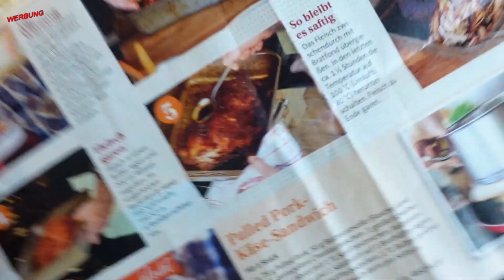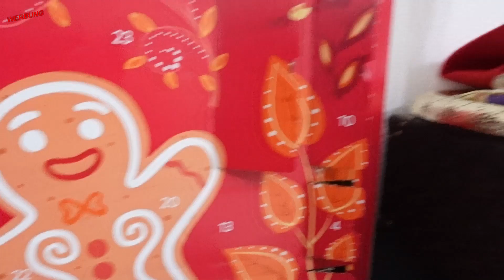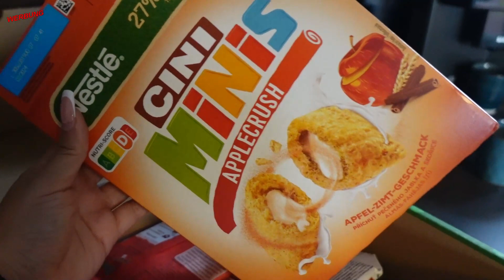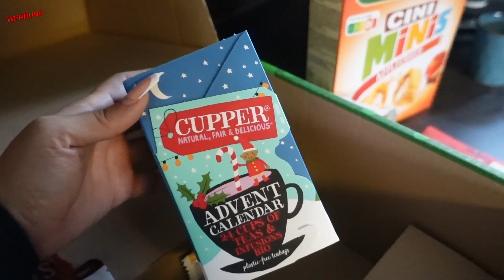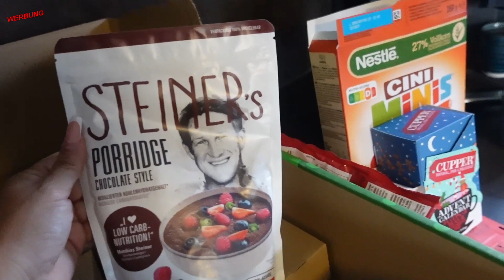WIR SIND WIEDER DA 🇩🇪 REALTALK ÄGYPTEN 🐪 VOR & NACHTEILE NILKREUZFAHRT 👍👎 PIKACHU IN DER PUBERTÄT 🐶